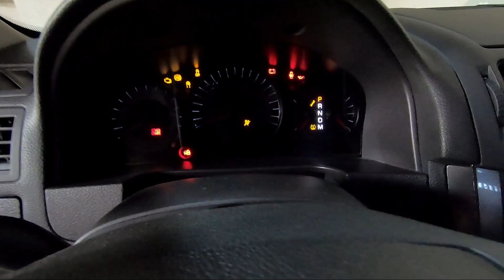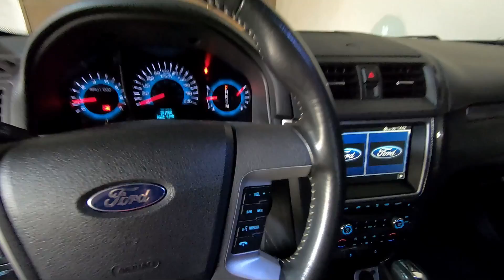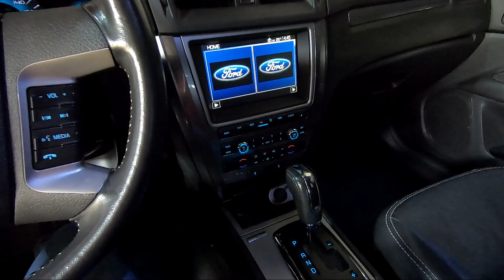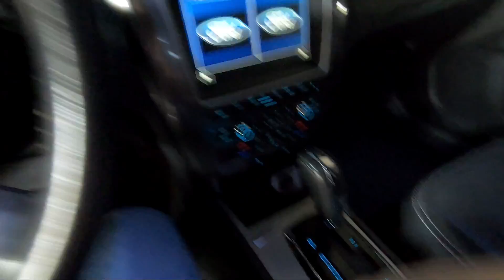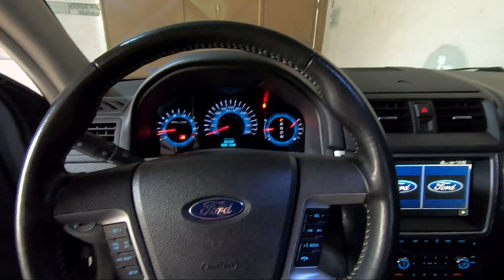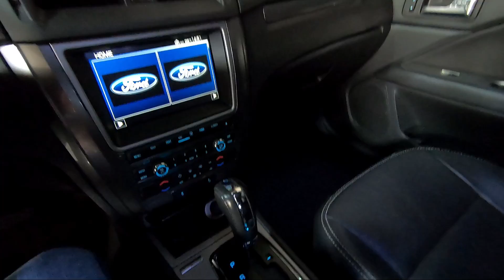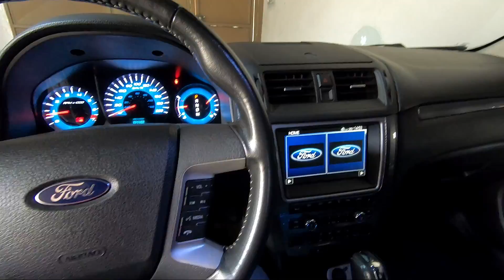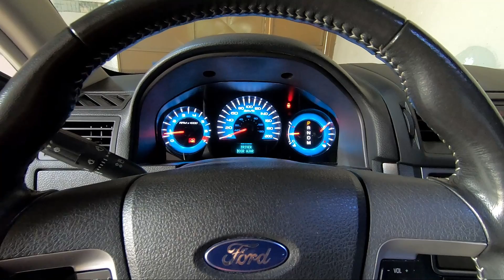fordfusion USADO - É UMA BOMBA?! 💣💥 Só se o dono for um detonador.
Cliquem em "GOSTEI"!! A E-Shop Autostore foi adquirida pela Rei do Óleo filial Santa Isabel; quer adquirir produtos?

PRECISANDO DE SEGURO??? CONTATE A BERTUCELLI CORRETORA!!

A fim de garantir o melhor preço para o seu seguro gostaríamos de solicitar a sua ajuda em preencher as informações necessárias para realizar a cotação do seu seguro.
Para preencher as informações é simples, você acessa o formulário clicando no link acima. INFORME "CANAL AUTO DIDATA" PARA BONIFICAÇÕES EM COTAÇÕES!

SEGUROS, SOMENTE COM CORRETOR DE SEGUROS.